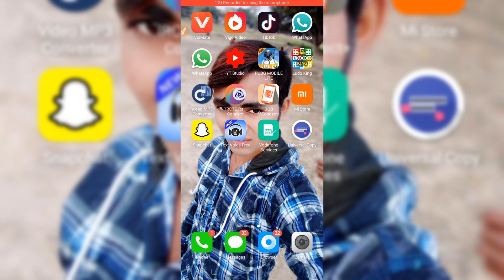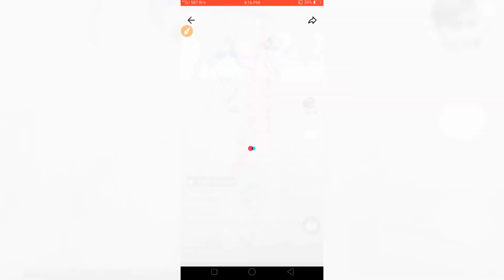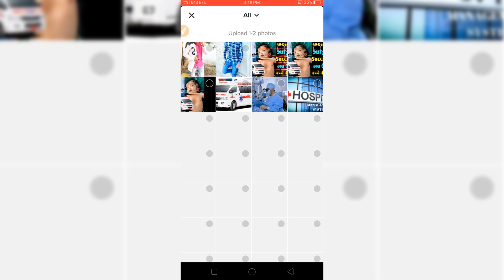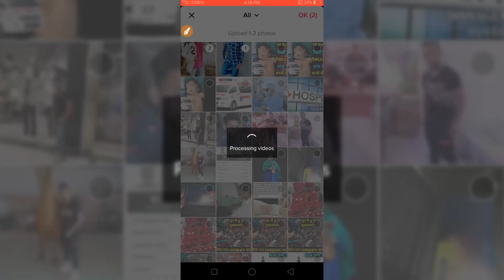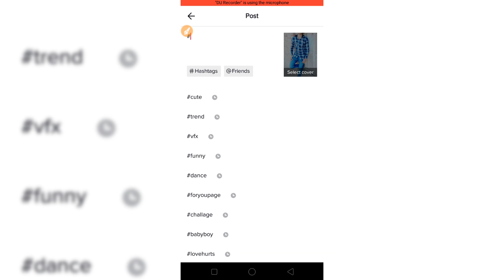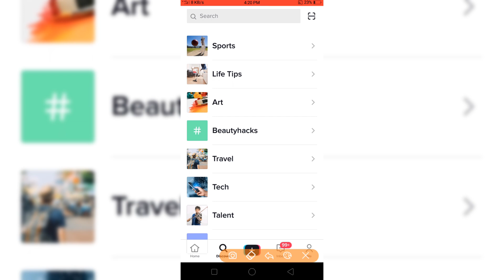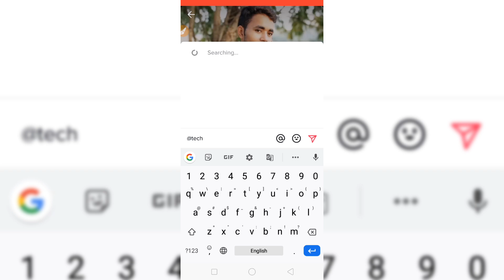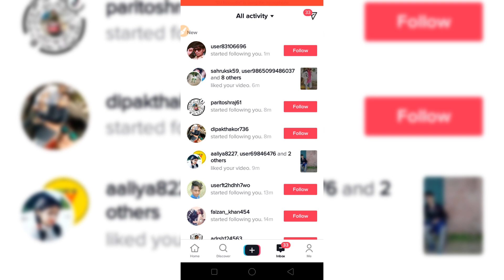TikTok New Trend | Duniya Se Tujhko Chura Ke VFX Tutorial | Double Exposure Photo Effect Tutorial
Kine Master से वीडियो बनाने पर वायरल क्यों नहीं होती | ये कर लो 100% होगी

Tiktok new trend video double exposure wala tik Tok video Kaise banaye , Tiktok per double exposure wala VFX video Kaise banaye , Tiktok new trend VFX double exposure photo effect video tutorial

Thanks for visiting